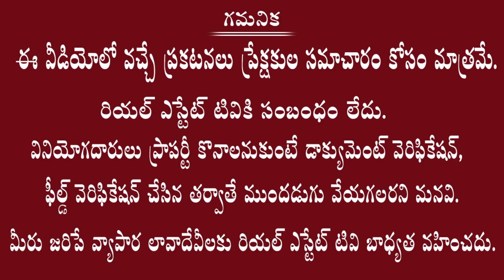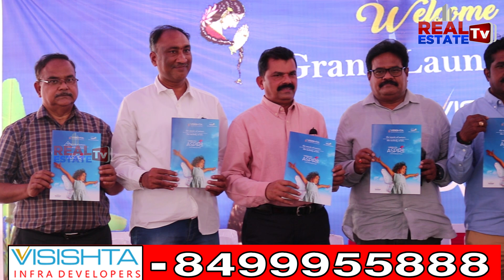Hyderabad Real Estate | Visishta Infra Developers MD Srinivasa Raju Interview | BB Nagar Plot Rates